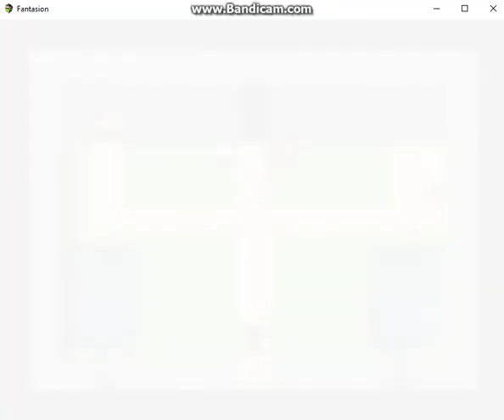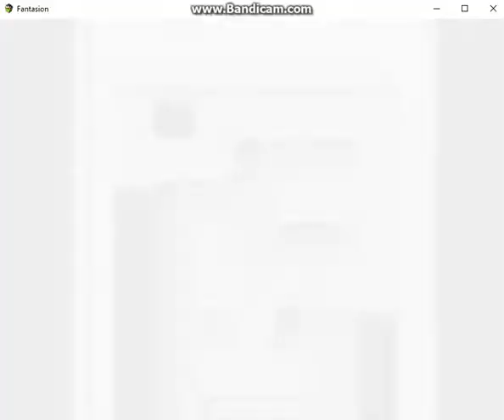RPG Maker Game Test Build 2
Again, title says it all